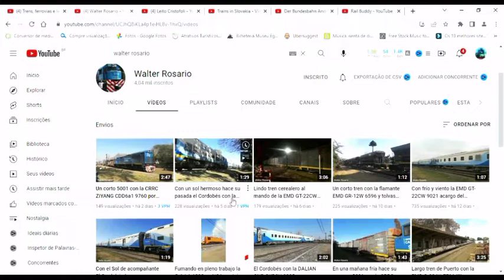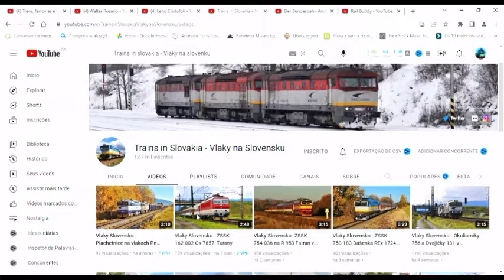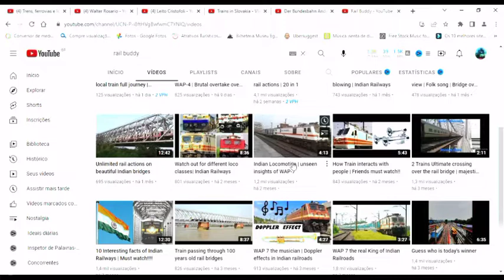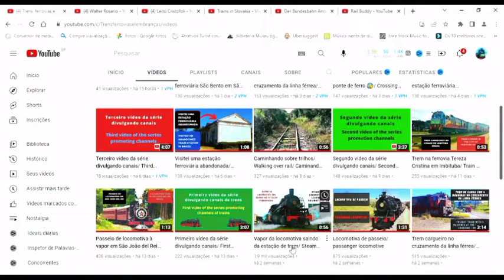Quarto vídeo da série divulgando canais/ Fourth video of the series promoting channels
Este é o quarto vídeo da série divulgando canais de trens.

Criei esta série com o intuito de contribuir com canais do mesmo nicho que eu gravo vídeos.

Assim sendo estou me propondo a divulgar canais, ainda, pequenos para que estes possam ser vistos e conhecidos.

Neste quarto vídeo da série divulgando canais estou promovendo canais internacionais. São canais muito bons, com vídeos bem elaborados e com trens em design fantásticos que vale a pena conferir.

Série divulgando canais de trens.

This is the fourth video in the series promoting train channels.

I created this series in order to contribute to channels in the same niche that I record videos.

Therefore, I am proposing to publicize channels, even small ones, so that they can be seen and known.

In this fourth video of the series promoting channels I am promoting international channels. They are very good channels, with well-crafted videos and fantastically designed trains that are worth checking out.

Series promoting train channels.

Este es el cuarto video de la serie que promociona los canales del tren.

Creé esta serie para contribuir a los canales en el mismo nicho que grabo videos.

Por eso propongo divulgar los canales, aunque sean pequeños, para que se vean y se conozcan.

En este cuarto video de la serie promocionando canales estoy promocionando canales internacionales. Son muy buenos canales, con videos bien elaborados y trenes fantásticamente diseñados que vale la pena ver.

Serie que promociona los canales del tren.

@Waltervazquez599 @LeitoCristofoli9022 @VlakynaSlovensku @Flightrain Jr. @railbuddy8372